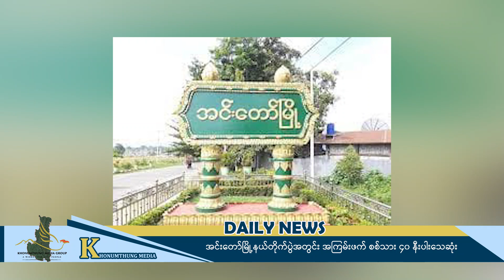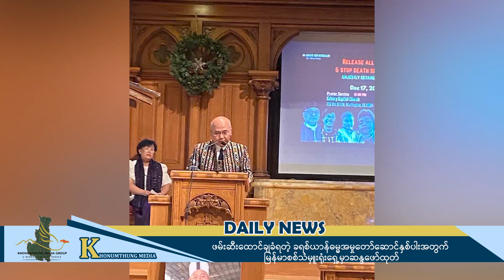Daily News (2022-12-20)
- နန်းချောင်းရွာမီးဘေးသင့်ပြည်သူများအတွက်ပြည်တော်သာရွာအသင်းတော်က ခရစ္စမတ်အတွက်ကုန်ကျစရိတ်အားလုံးကို လှူဒါန်း
- ယင်းမာပင်၊ အရာတော်နှင့် ရွှေဘိုတို့တွင် စစ်ကောင်စီ တပ်သားများကို မိုင်းဆွဲ တိုက်ခိုက်မှု ၁၁ ဦးခန့်သေဆုံး
- ရေစကြို၊ ဗြိဘ(အနောက်) ရွာကို စစ်တပ်က  ဝင်စီး၍ မီးရှို့ဖျက်ဆီးမှု နေအိမ် ၆၀ ကျော် မီးလောင်ပျက်စီး၊ ပြည်သူ ပိုင် ပစ္စည်းများကို စစ်သားနှင့်ပျူစောထီး များက ခိုးယူ လုယက်
- အင်းတော်မြို့နယ်တိုက်ပွဲအတွင်း အကြမ်းဖက် စစ်သား ၄၀ နီးပါးသေဆုံး
- ဖမ်းဆီးထောင်ချခံရတဲ့ ခရစ်ယာန်ဓမ္မအမှုတော်ဆောင်နှစ်ပါးအတွက် မြန်မာစစ်သံမှူးရုံးရှေ့မှာဆန္ဒဖော်ထုတ်